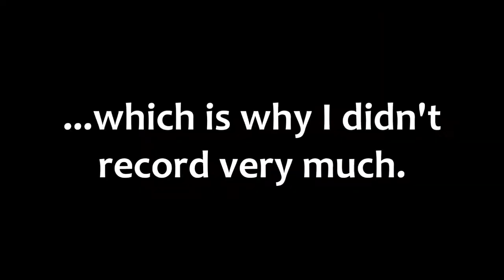LIGHTSABER PARTY! ~ My 25th Year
Ep. 07 ~ My 25th Year -- Time to par-tay with a bunch of my awesome friends!

Sorry there wasn't much I recorded, but it was definitely a fun night and I was constantly laughing to the point of tears xD